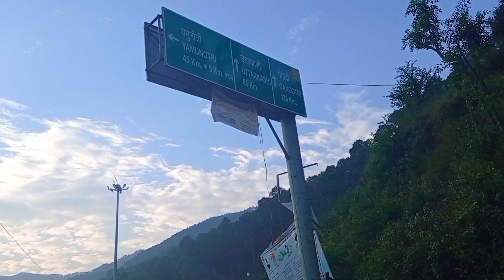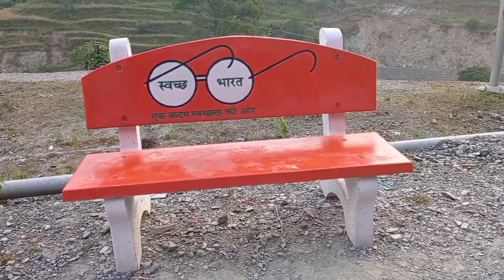Morning wolk Barkot to paul gaon##bhagwat bhatt vlogs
yamnotri